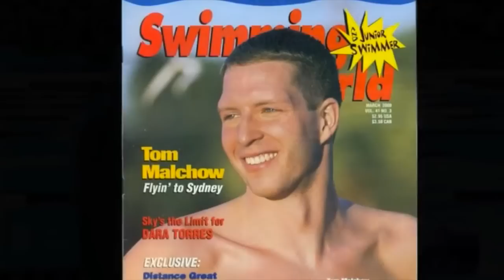Tom Malchow - ISHOF Induction Video